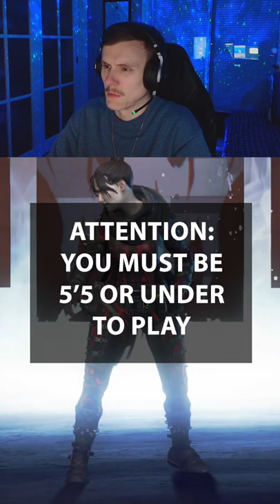Battlefield 2042 or Apex?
MetaData:
warzone stats warzone bunker codes warzone pc download cod warzone download call of duty: warzone download cod warzone pc download call of duty: warzone pc call of duty: warzone pc download call of duty: warzone steam how can i play warzone for free? is warzone free permanently? can i just download warzone? is warzone worth buying? warzone reddit warzone season 6 warzone bunkers warzone bunker locations warzone patch notes warzone hacks warzone tracker. Call of duty warzone best moments channel, containing best plays, funny and epic moments and clips. warzone battle royale wtf moments wtf plays warzone highlights warzone streamers wins and fails. warzone leaks, warzone battle royale montage epic clips daily play and moments. warzone daily videos